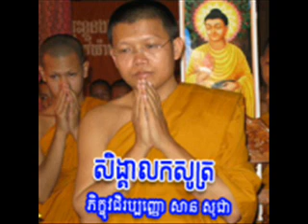Seungkealaka 11 12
ខ្សែអាត់សម្តែងធម៌ដោយ លោកម្ចាស់ សាន-សុជា
សិង្គាលកសូត្រ
សូមរីករាយ ទាញយកនិងរក្សាទុក ដើម្បីធ្វើជាធម្មទានតទៅ។ សូមអនុមោទនា‌‌!!.